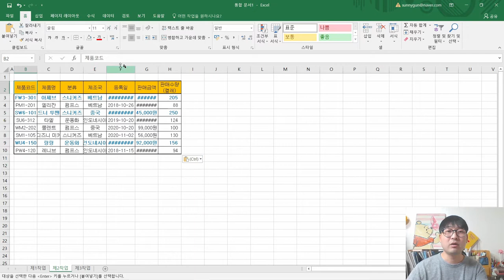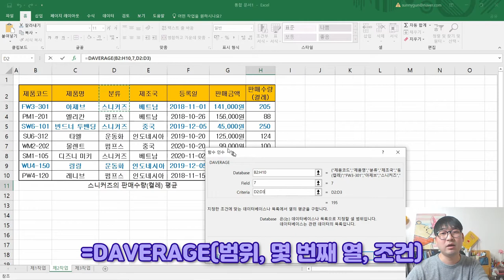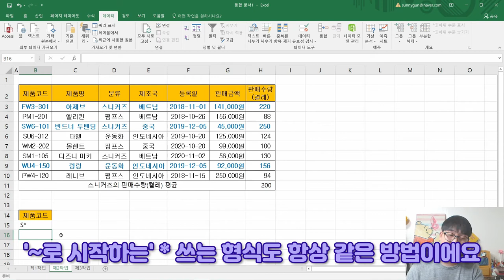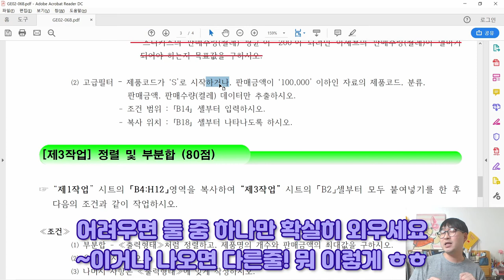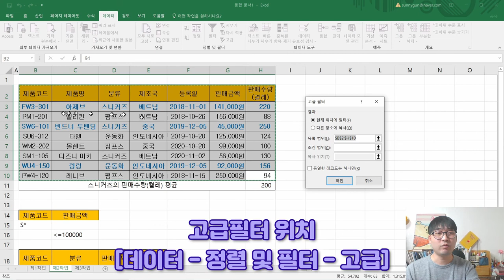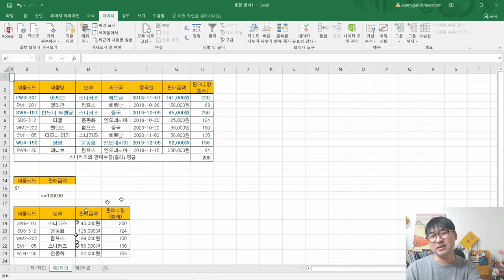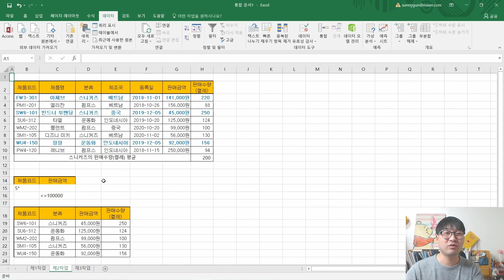2021년 2월 B형 제2작업(목표값찾기_고급필터)_ITQ 엑셀 '러블리 슈즈 온라인 판매 현황' 기출문제 풀이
2021년 2월 B형 제2작업(목표값찾기_고급필터)_ITQ 엑셀 '러블리 슈즈 온라인 판매 현황' 기출문제 풀이

2021년 2월 B형 '러블리 슈즈 온라인 판매 현황' 제2작업 중 '목표값 찾기 및 필터(고급필터)' 풀이 영상이에요.